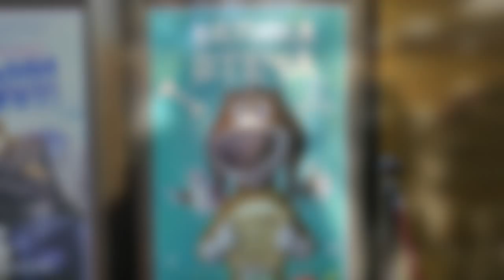Эксперт Лиза посетила Wizoria и рекомендует Полтавчам